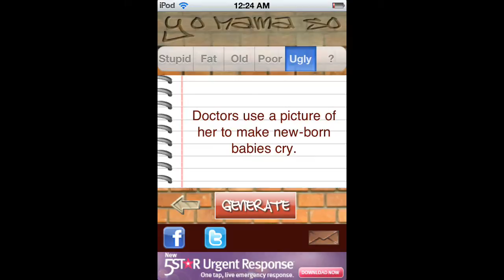Yo momma jokes